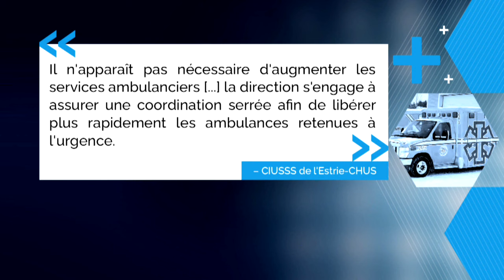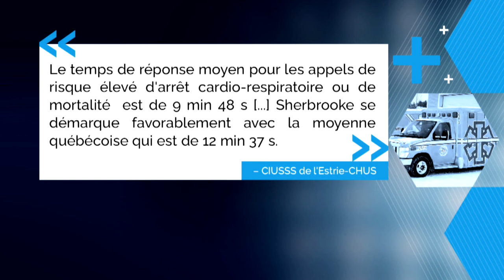Aucune ambulance ne sera ajoutée à Sherbrooke - reportage